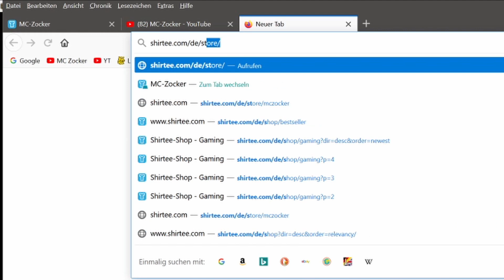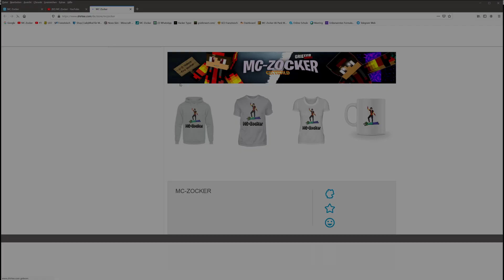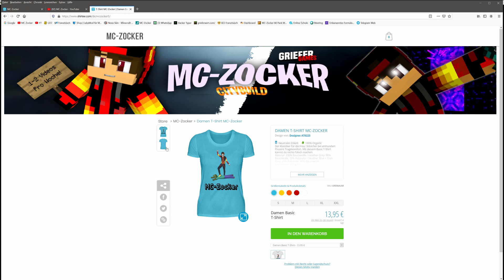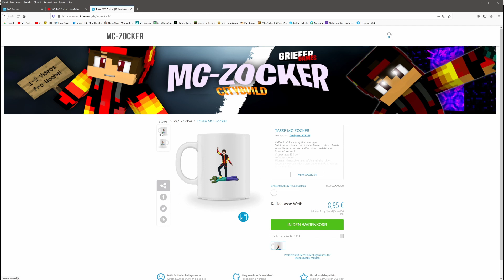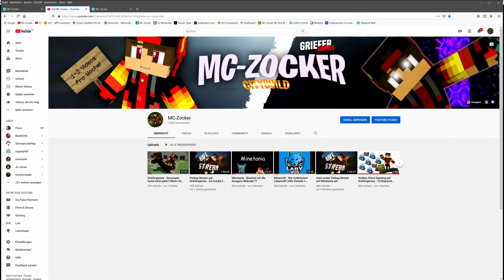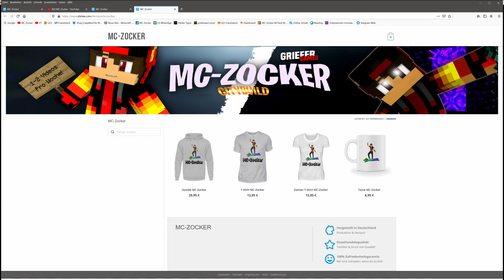Mein eigener Merch - Hoodie, Shirts, Tasse, usw.